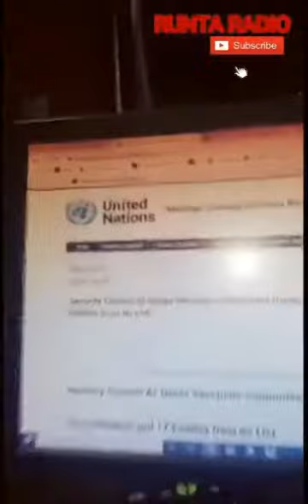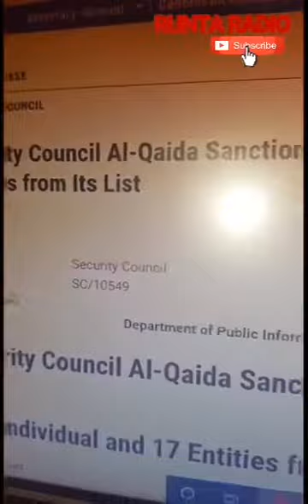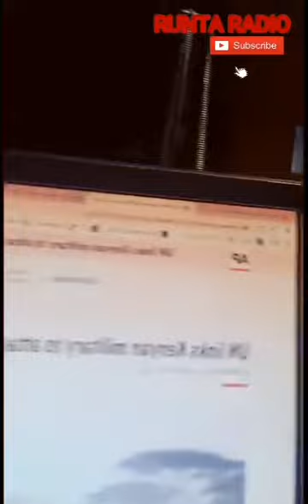SOMALI PUBLIC RADIO EE NORTH AMERICA AYAA DIIRADA SAARTEY KU BEEN ABUURASHADA HORMUUD TELECOM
SOMALI PUBLIC RADIO EE NORTH AMERICA AYAA DIIRADA SAARTEY KU BEEN ABUURASHADA HORMUUD TELECOM EE MEDIA PIRATES GROUP, SHAQSIYADO, DOWLADO & HAY’ADO SHISHEEYE EE KA DANBEEYA LA DAGAALANKA DHAQAALAHA GANACSATADA GOBOLKA BENADIR & REERO GAAR AH.